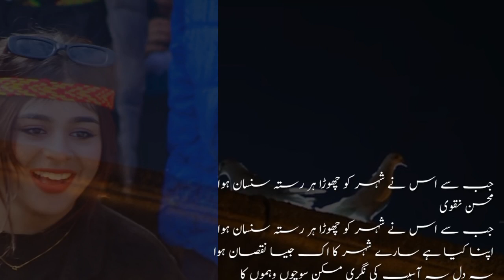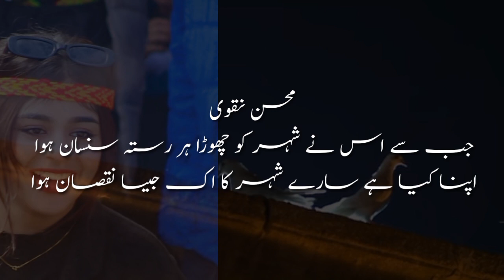Mohsin Naqvi | Urdu Ghazal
Mohsin Naqvi is a magician. The way he plays with word no other modern poet can.
Here is one masterclass for you.